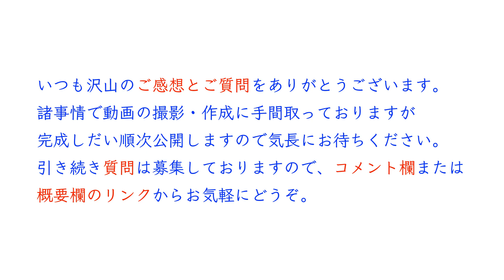【ギター講座】高音部だけ音が硬い……和音の音色を綺麗にそろえる方法【右手】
和音を鳴らした時なぜか高い音だけ硬くなっていませんか？メロディvs伴奏の曲をした時にもメロディだけキンキンしていませんか？
意外と見落とされがちな音色の操作、そして統一方法について語ってみました。音楽をより良いものにするためにも、初級者の方も中級者の方もぜひご覧ください。

併せて見るのがおすすめの動画↓
【質問に回答】プロのギタリストの練習メニューとは？ - 基礎練習、楽器を持たない練習、譜読み、本番前の練習など

何かご質問がある方はコメント欄または下記のリンクへお寄せください。
（お答えするまで時間がかかりますので気長にお待ちください）

クラシックギタリスト猪居謙2ndアルバム絶賛発売中です。
『イタリアの思い出に寄せる2つの小品 -Ricordi d'Italia, 2 pezzi per chitarra-』

iTunesストア等でも配信販売しています。